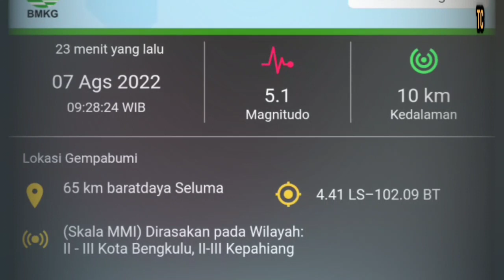gempa bumi Bengkulu hari ini,,, semua Terkejut ❗gempa DAHSYAT ❗baru saja,, guncang Seluma Bengkulu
Info bencana alam gempa bumi hari ini.

Gempa kuat, mengguncang Wilayah Barat Daya Seluma, Bengkulu, (07/8/2022). Pusat gempa berada di laut.

Gempa dirasakan kuat, oleh warga Seluma dan sekitarnya.

Diinformasikan oleh Badan meteorologi, klimatologi dan geofisika, atau BMKG, telah terjadi gempa bumi berkekuatan 5,1 magnitudo, dengan kedalaman 10 kilometer, di wilayah Seluma, Bengkulu. Gempa terjadi pada Minggu pagi, tanggal 07 Agustus 2022, pukul 09:28 WIB.

Sebagian Besar Gambar Sampul/thumbnail dalam channel ini hanya ilustrasi.